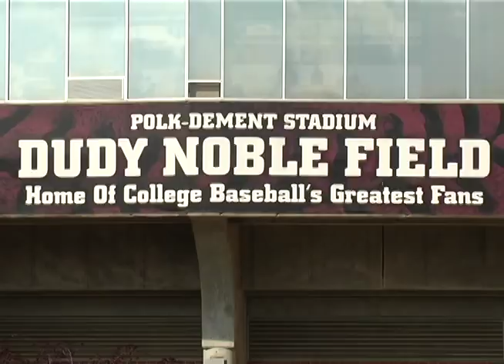2011 Mississippi State Baseball Video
2011 Mississippi State Baseball End of Season Highlight Video